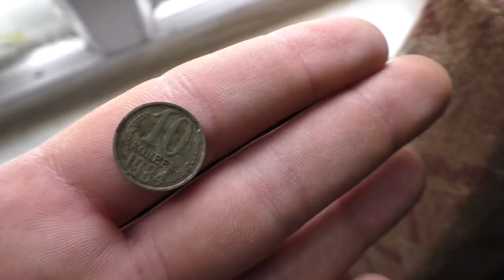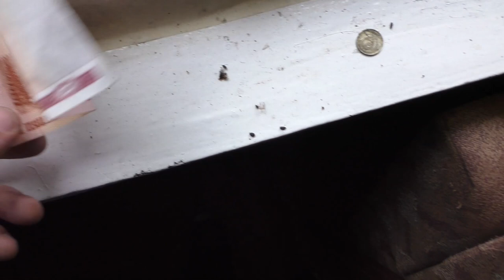план на весну,колодец,деревья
в этом видео будет показано и рассказано планы мои на весну,покажу колодец